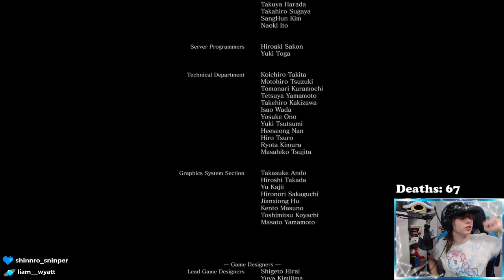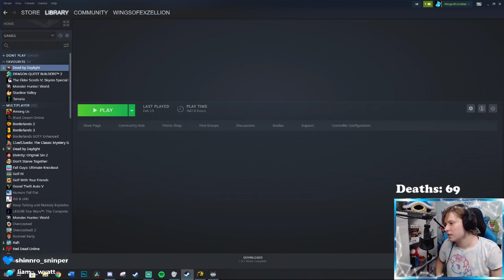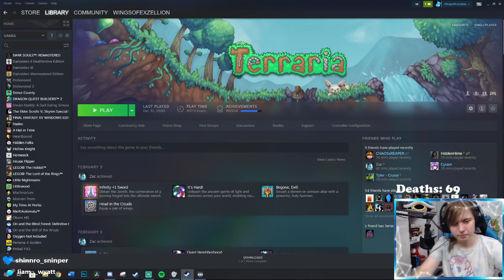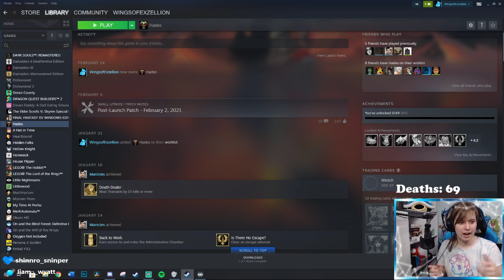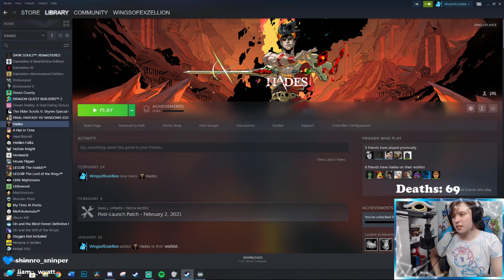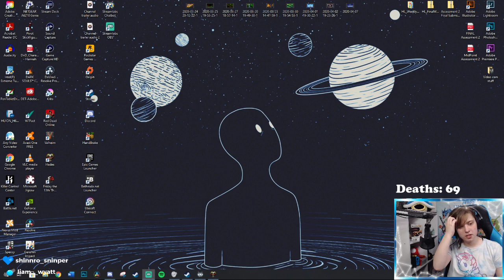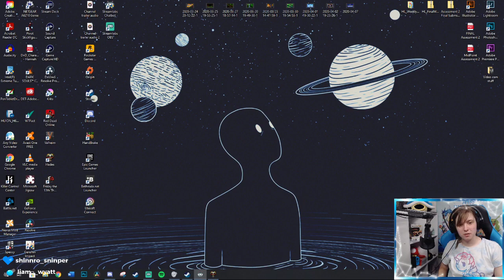Dark Souls 3 Part 5 (END) + Hades Part 1 | Feb 2021